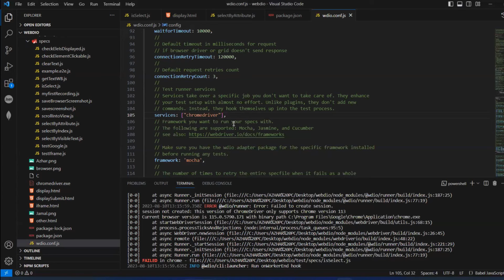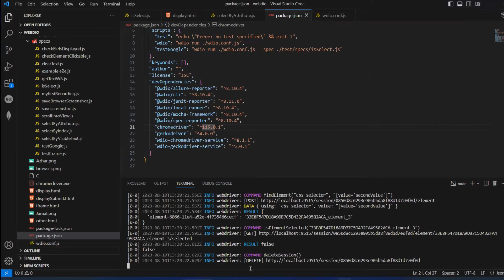How to fix chrome driver launching problem in Webdriver IO - Second Method.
Latest Chrome Driver:
npm install --save-dev chromedriver@latest

Chapters:
0:00 - Introduction to the video
1:09 - Procedure to fix chrome driver launching problem in Webdriver IO